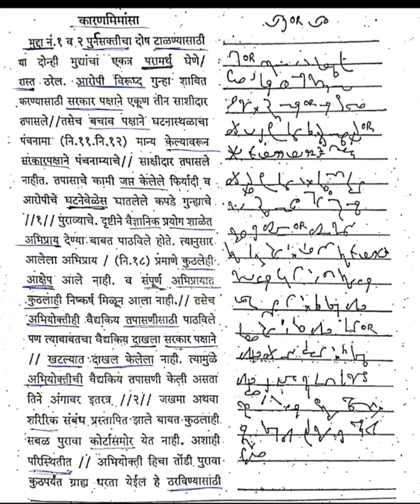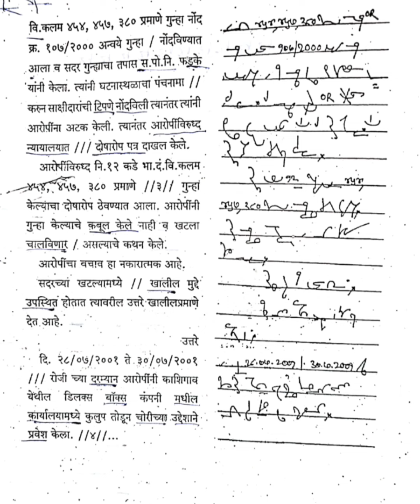Marathi Legal 80 WPM Dictation ||मराठी लीगल लघुलेखन || Passage 15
marathi legal dictation 80 wpm
marathi legal dictation 80 wpm with oulline
marathi legal dictation 80 wpm Aim stenographer
marathi legal dictation 80 words per minule
marathi legal dictation 80
legal dictation 80 speed marathi
marathi shorthand dictation 80 wpm legal
marathi legal shorthand dictation
shorthand dictation